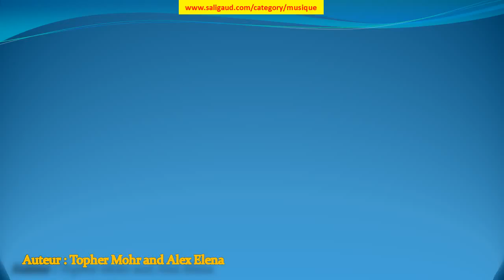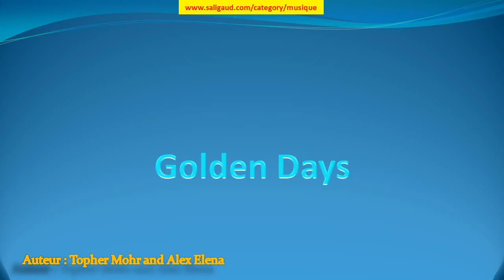Golden Days - Topher Mohr and Alex Elena (musiquelibrededroit)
Golden Days by Topher Mohr and Alex Elena (instruments : Basse Batterie Guitare acoustique Piano ) (genre : Pop) (humeur : Inspirant) (durée : 03:00 - 03:30)

Ces musiques sont GRATUITES et libres de droit, c'est à dire que vous pouvez utiliser les fichiers musicaux de cette bibliothèque dans les vidéos que vous monétisez. Mais vous devez inclure les éléments suivants dans la description : Golden Days